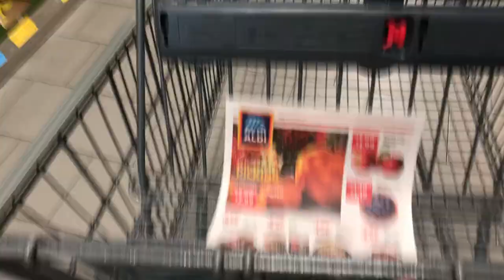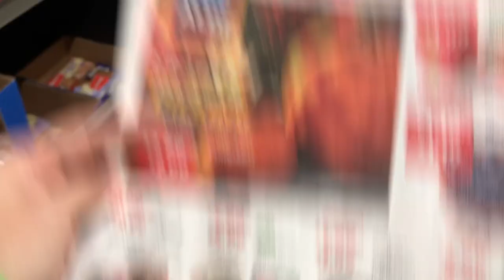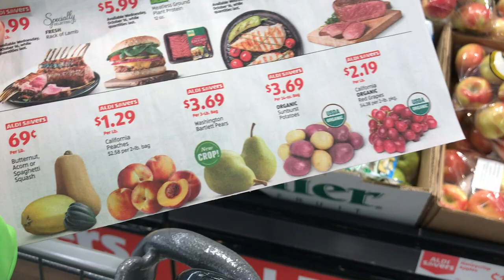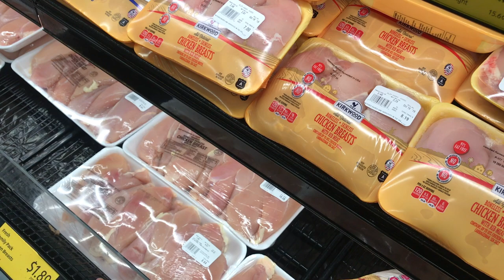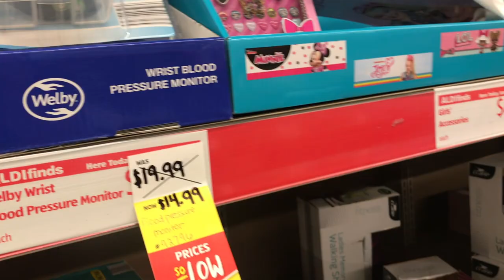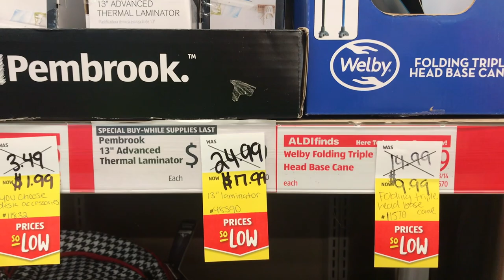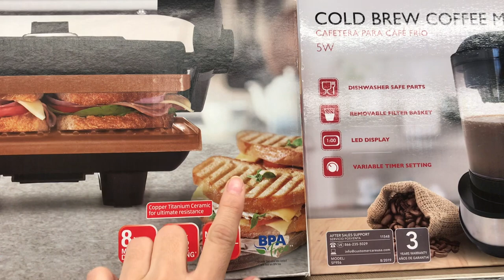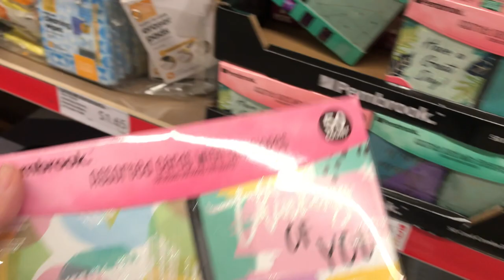💰🛍🔥Como Ahorra Dinero **COMIDA ECONOMICA** en Estados Unidos